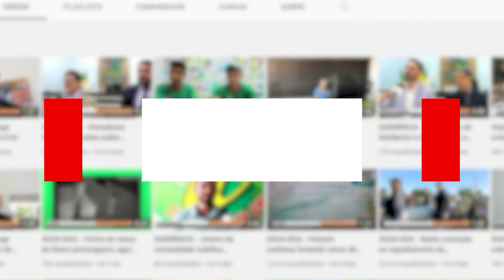Água Boa - Motorista bate carro contra muro na Av. planalto